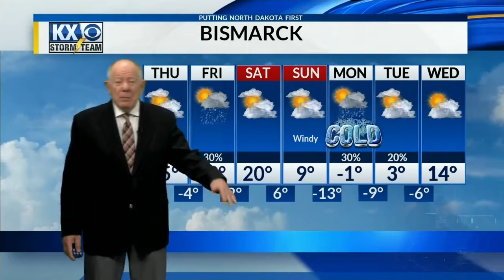KX Storm Team Full Evening Forecast w/Tom Schrader